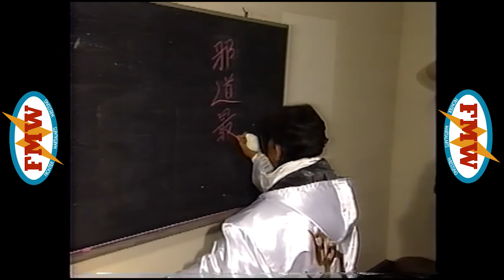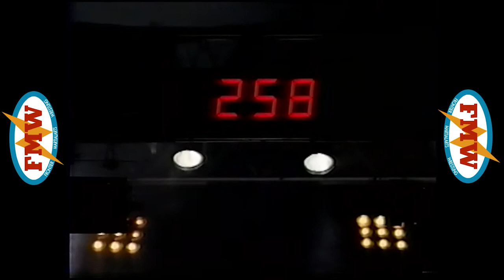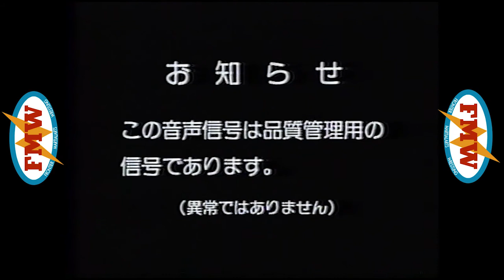FMW Wednesdays - 6TH ANNIVERSARY SHOW 1995 (PART 2)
Part 2 of our commentary where we discuss the importance of zubaz.

--The Socials--